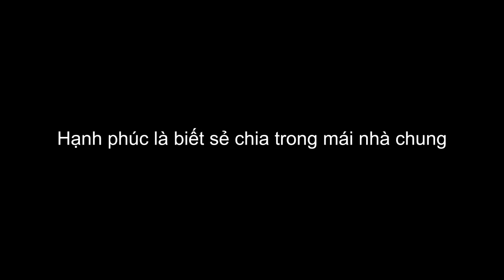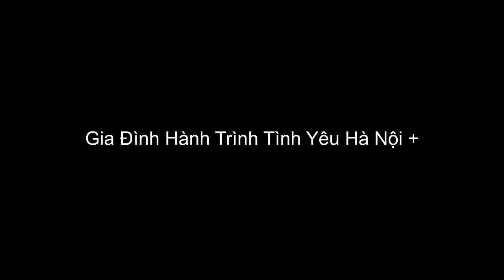Dã ngoại chào mừng 20/10 - Hành Trình Tình Yêu Hà Nội + (demo)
Dã ngoại chào mừng 20/10 - Hành Trình Tình Yêu Hà Nội + được tổ chức ngày 19/10/2014 tại Công viên Yên Sở - Hà Nội.